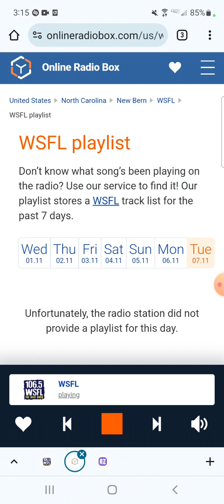106.5 WSFL Man-Made Radio Segment And Commercial Break #1 (November 7, 2023)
Recorded after AC/DC - Girls Got Rhythm and before Scorpions - Wind Of Change.